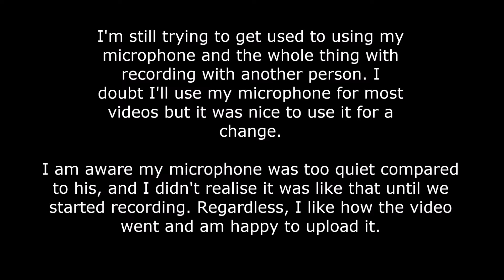[With JTA] You're Saying I'm The Traitor?! - Town Of Salem #809 (Town Traitor)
Just because I make one move doesn't mean I'm automatically the Traitor! Also, JTA joined me for this video! Don't forget to support his channel!